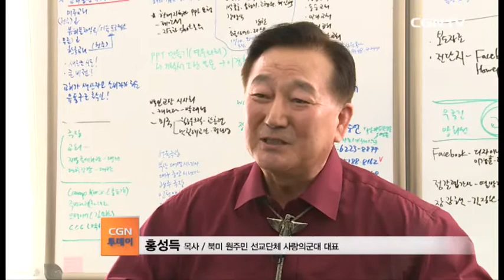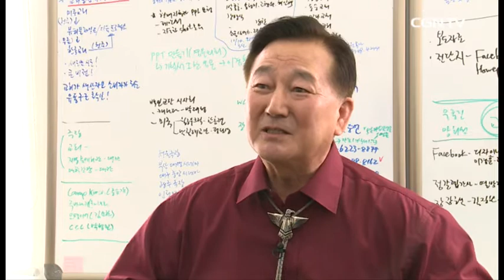영화 [뷰티풀 차일드] CGN 뉴스 투데이 소개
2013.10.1일 방영된 CGN 뉴스 투데이 영상입니다. 때 맞춰 캐나다 원주민 선교사이신 홍성득 목사님이 방한하셔서 함께 인터뷰에 합세해 주시는 뜻깊은 자리였으며, 온 세상을 위한 복음의 통로인 CGN TV의 귀한 사명처럼, 저희 영화 [뷰티풀 차일드] 가 그 물결에 함께 전 세계 더 많은 사람들에게 원주민선교와 저희 영화를 알릴수 있게 된 것 같아 감사한 시간을 가졌습니다. 이렇게 원주민 선교 다큐멘터리 영화 [뷰티풀 차일드]는 많은 분들의 관심과 기도속에 곧 더 많은 관객들과 만날 그 날을 손꼽아 기다립니다. 11월 14일 전국 70개 극장과 120개 교회에서 동시 개봉됩니다.